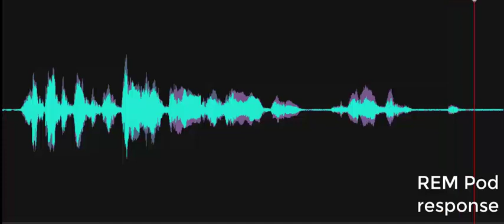I think the temperature is going up when you're moving away from me.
The Investigator states, "I think the temperature is going up when you're moving away from me. That's what I think." The REM Pod responds with a green light and short beep in the affirmative.  Recorded on March 14, 2024, at the Marvel Carriage Museum Epworth M.E. Church, Georgetown, DE.